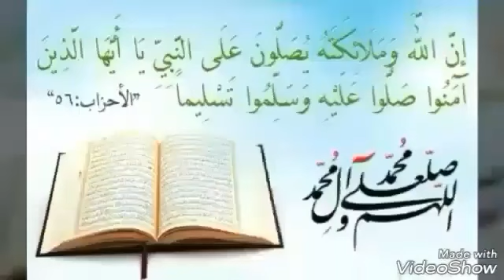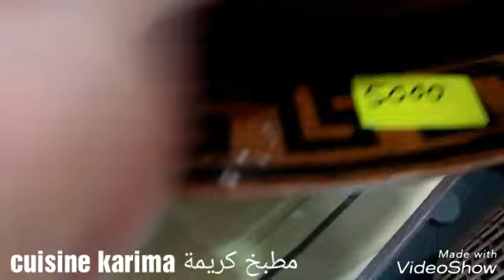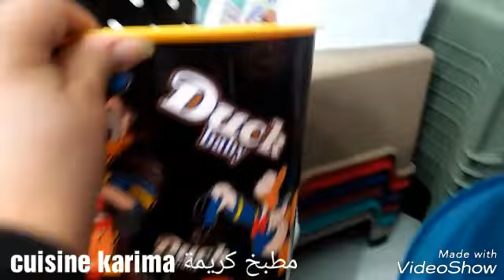جولة في محل بيع الأواني و ادوات التنظيم 😱😳 لقيت صوالح كل شئ ب 50 دج فقط الجزء (2)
محل بيع أدوات التنظيم و الأواني